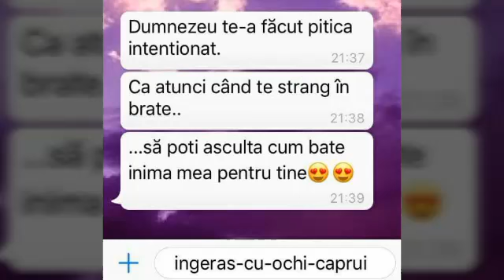Cea mai frumoasă melodie!